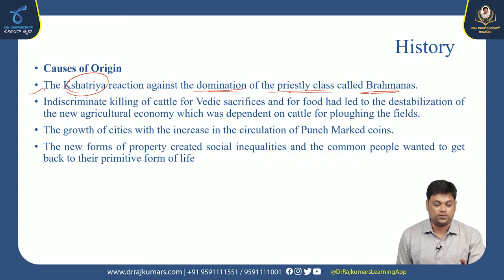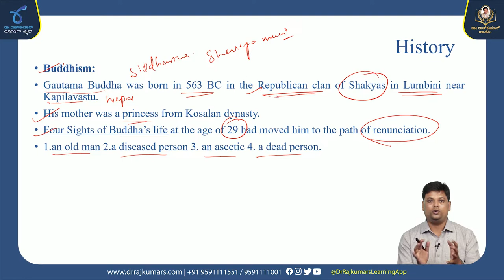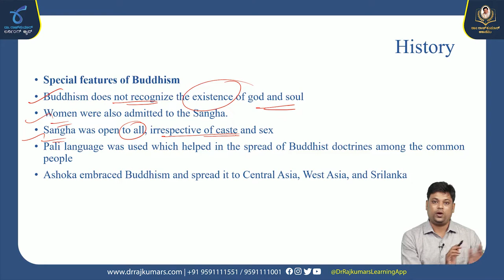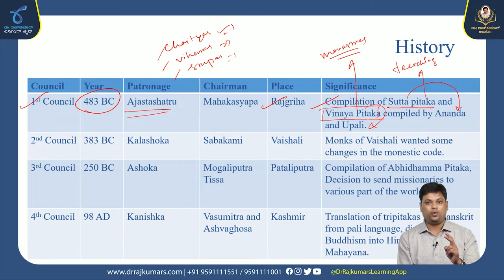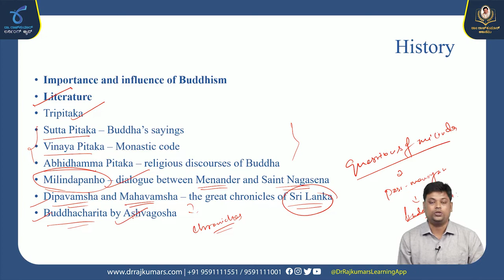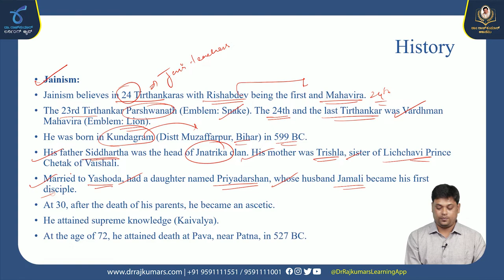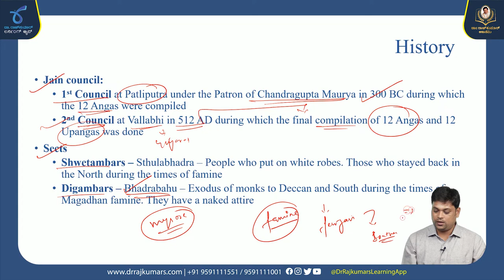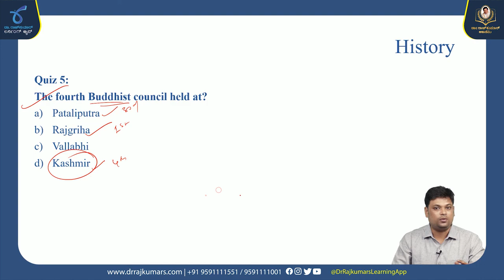AGNEEPATH - ANCIENT HISTORY 03 Jainism and Buddhism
General Studies for Agniveer Exam |  Agniveer Syllabus  | Agniveer Agneepath Examination Preparation | Agniveer/Polity/ History/Economy/Maths/Reasoning | Syllabus strategy